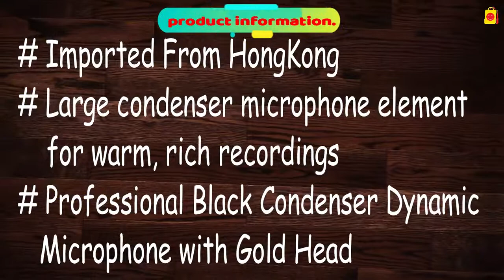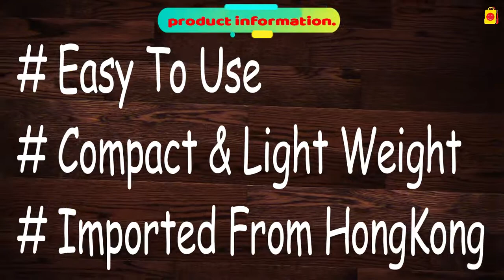Best Microphone Mic Under 1500 In India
Powerpak BM 800 Pink Silica Gel Professional Condenser Microphone Mic Sound Studio Recording Dynamic (Requires phantom power)

Generic 57000928MG Silica Gel Sound Studio Recording Dynamic Professional Condenser Microphone

Powerpak BM 8000 Condenser Sound Studio Recording Broadcasting Microphone+Pop Filter+Shock Mount (white)(Requires phantom power)

Generic Condenser Sound Studio Recording Microphone Dynamic Mic With Stand H